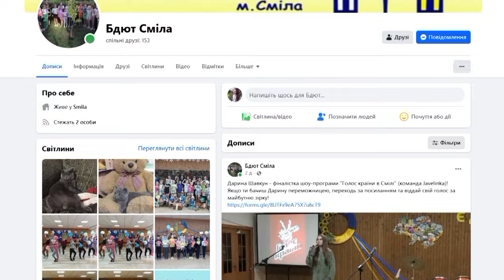"Голос країни в Смілі" зібрав найспівочиших юних вокалістів